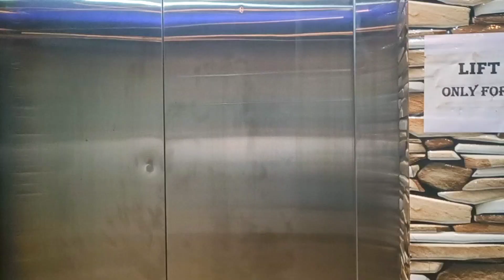OH MERI MIRCHI 😂🌶️ || PATHAAN MOVIE FIRST SHOW || Daily Vlog - 4 || Moon Barman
videography & editing:- @ThePRANAY

Pranay YouTube channel:- @ThePRANAY